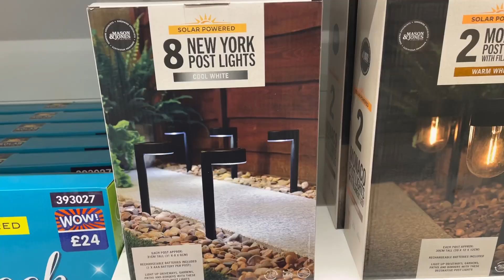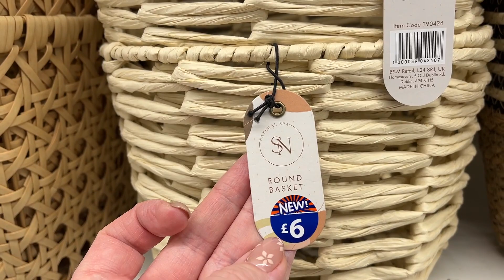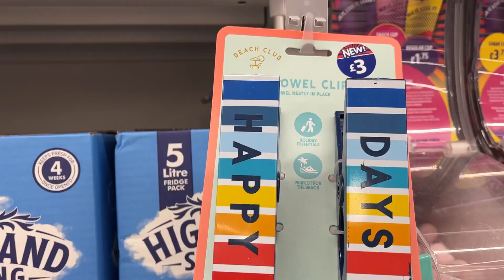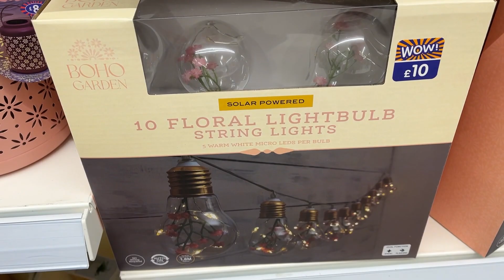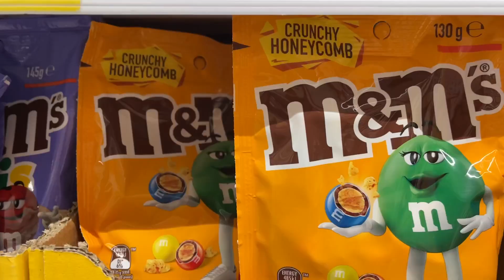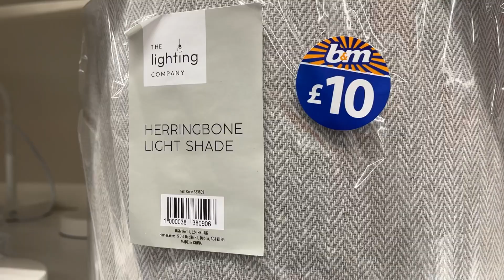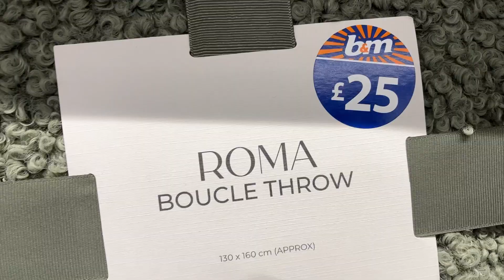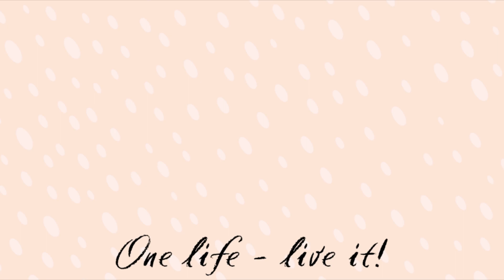NEW IN B&M + HAUL March 23 🌼